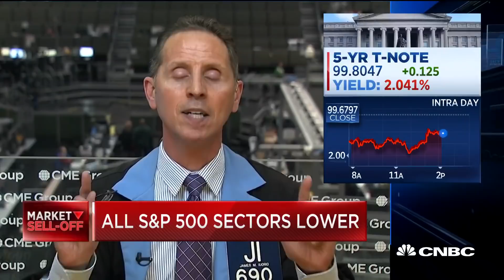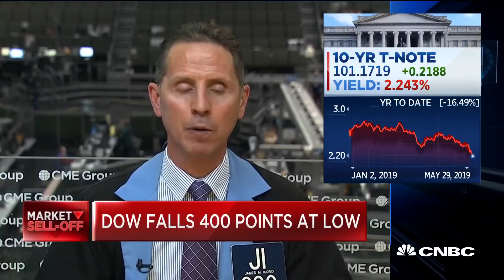Pro says inverted yield curve has lost predictive power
Jim Iuorio of TJM joins CNBC's "Power Lunch" team to discuss what's happening in the bond market that is scaring investors.